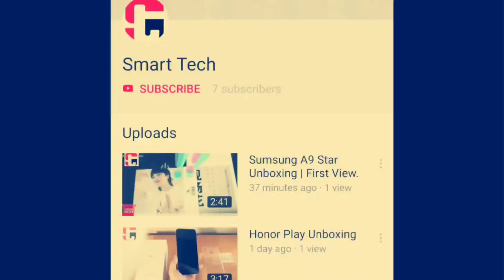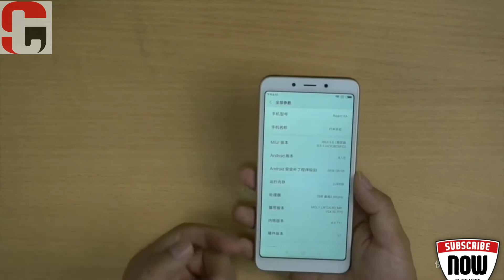Redmi 6A Unboxing & Review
Unboxing of redmi 6a by smart tech.